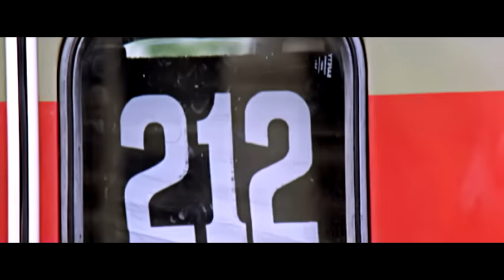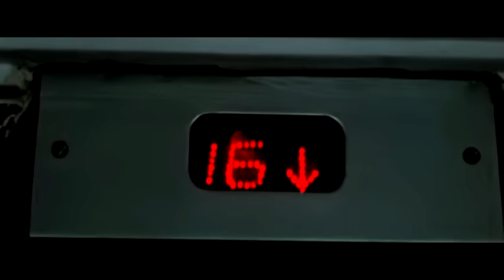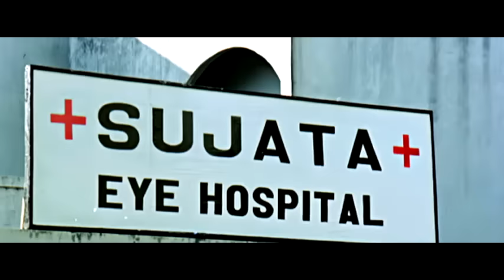Jyoti | Bengali Movie Songs | Video JukeBox | Prosenjit | Anuradha | Kishore Kumar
Songs ::
♪ Pari Na Soite Na Pari Koite -  00:00:15
♪ Aaj Mon Agoon Ke Chhute Chay - 00:04:52
♪ Chotta Ekta Bhalobasa - 00:08:56
♪ Chokhete Shon Gai - 00:13:47
♪ Ebar Ami Jai Je Chole - 00:16:35
♪ Na Pele Baba - 00:22:18

Song Details ::
Film : Jyoti
Song : Pari Na Soite Na Pari Koite
Singer : Kishore Kumar
Music Director : Swapan Jagmohan
Lyricist : Mukul Dutta
Release : 1998
Starcast : Prosenjit, Anuradha Patel, Rameswari, Utpal Dutta
Director : Shabda Kumar

Film : Jyoti
Song : Aaj Mon Agoon Ke Chhute Chay
Singer : Asha Bhosle
Lyricist : Mukul Dutta
Release : 1998
Director : Shabda Kumar

Film : Jyoti
Song : Chotta Ekta Bhalobasa
Singer : Asha Bhosle
Lyricist : Gauri Prasanna Majumdar
Release : 1998
Director : Shabda Kumar

Film : Jyoti
Song : Chokhete Shon Gai
Singer : Kishore Kumar
Lyricist : Mukul Dutta
Release : 1998
Director : Shabda Kumar

Film : Jyoti
Song : Ebar Ami Jai Je Chole
Singer : Mohammad Aziz
Release : 1998
Director : Shabda Kumar

Film : Jyoti
Song : Na Pele Baba
Singer : Mohammad Aziz
Release : 1998
Director : Shabda Kumar